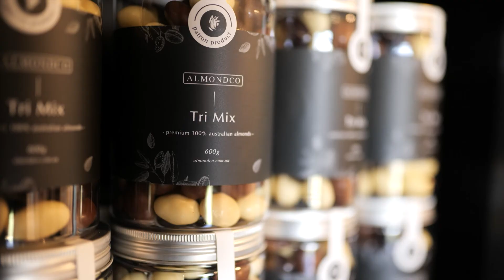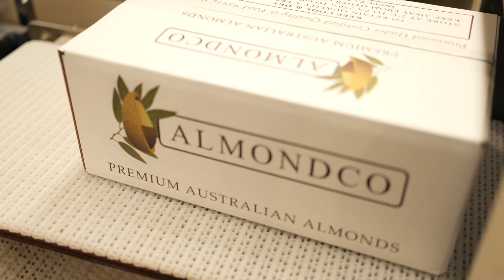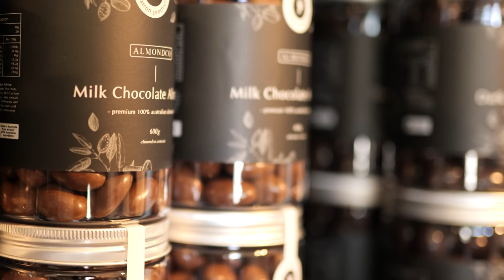OOTB Ep 221 Riverland Almondco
For those that missed the Out of the Blue episode that aired on Channel 7 on Sunday the 26th of September, here is the segment.
Featuring Brenton Woolston and Michael Keelan discussing all things Almondco Almonds, during Out of the Blue's recent visit to our processing facility here in Renmark, SA.
Thanks to the team from Out Of The Blue for visiting us and being great guests! 😀👍